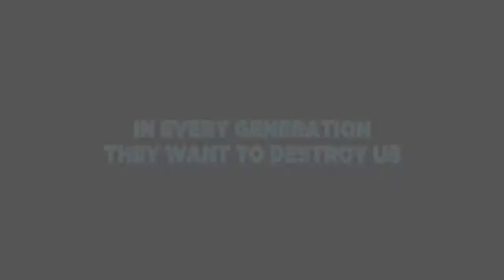In every generation they want to destroy us